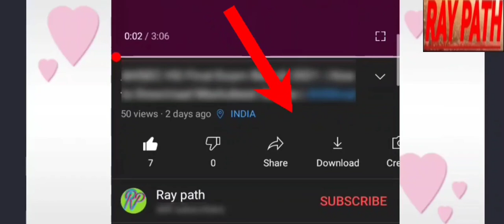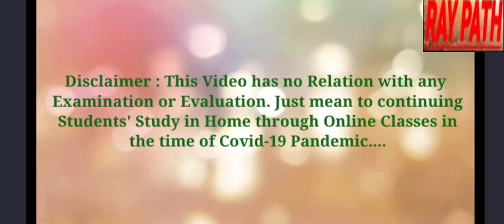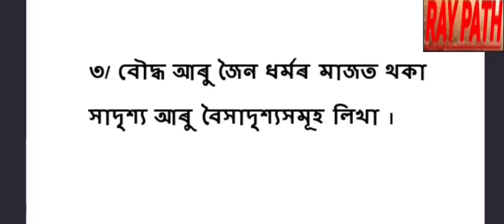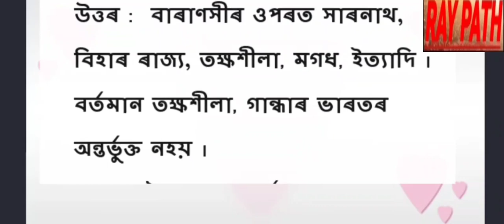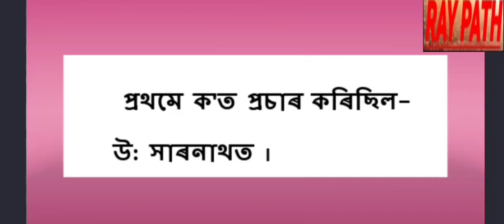Class 7 Social Science Short question Answer | সপ্তম শ্ৰেণীৰ সমাজ বিজ্ঞান